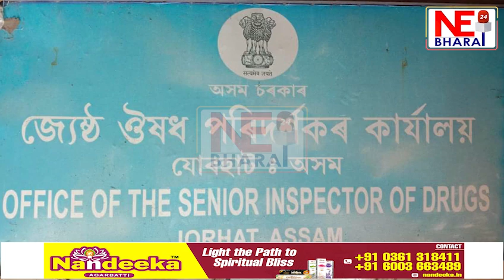৪৫০০ টকা ঘোচ লৈ যোৰহাটত গ্ৰেপ্তাৰ ঔষধ পৰিদৰ্শক তিজেন্দ্ৰ শইকীয়া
৪৫০০ টকা ঘোচ লৈ যোৰহাটত গ্ৰেপ্তাৰ ঔষধ পৰিদৰ্শক তিজেন্দ্ৰ শইকীয়া
যোৰহাটৰ পৰা কংকন জ্য়োতি শৰ্মাৰ প্ৰতিবেদন